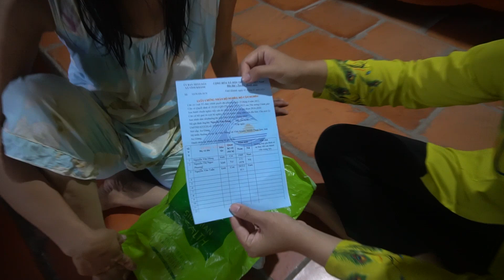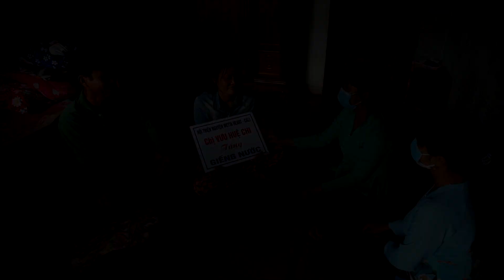Gia Đình chị Phương vui mừng được Tặng Giếng Khoan Nước Sạch từ Tấm Lòng của Chị Vưu Huệ Chi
Chân thành cám ơn tấm lòng nhân ái của chị Vưu Huệ Chi đã gửi tặng giếng nước khoan sạch cho gia đình chị Phương.
Các bạn xem giao lưu với nhóm:
Fanpage :